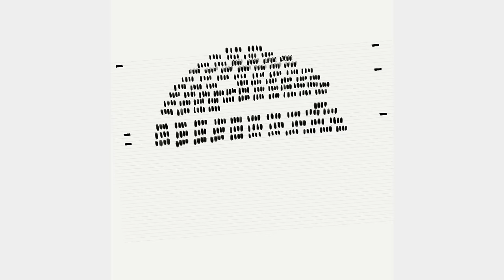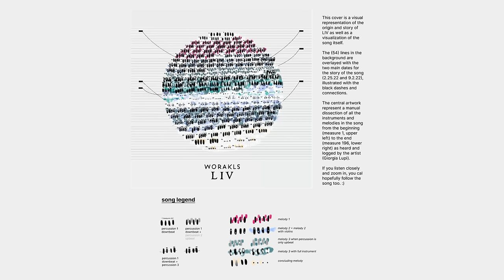Worakls - 54 (Official Video)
This cover is a visual representation of the origin and story of LIV as well as a visualization of the song itself.

The (54) lines in the background are overlayed with the two main dates for the story of the song (2.25.22 and 9.2.22), illustrated with the black dashes and connections.

The central artwork represent a manual dissection of all the instruments and melodies in the song from the beginning (measure 1, upper left) to the end (measure 196, lower right) as heard and logged by the artist (Giorgia Lupi).

If you listen closely and zoom in, you cal hopefully follow the song too. :)